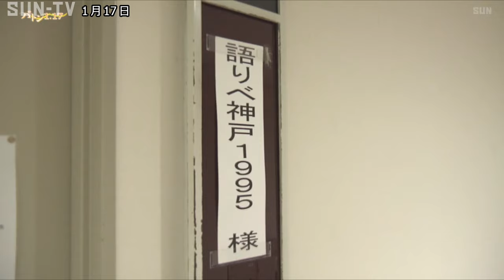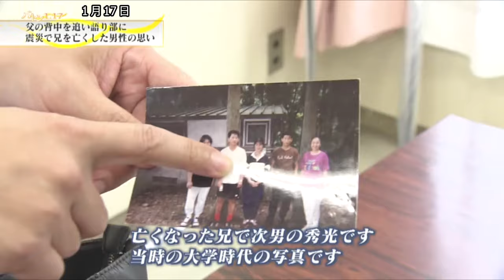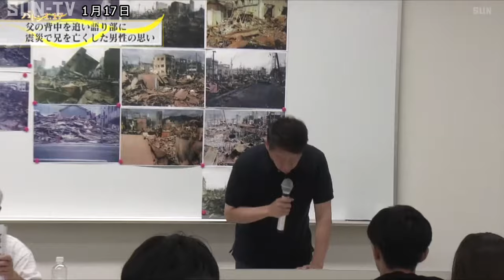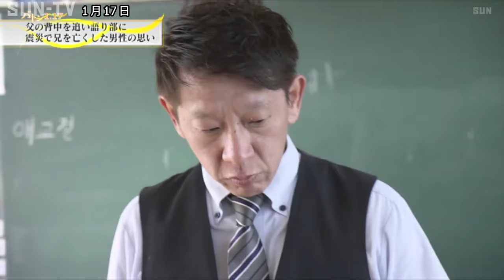【震災特番】亡くなった兄への思い 記憶をつなぐ「親子のバトン」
２０歳の兄が犠牲 父の背中を追い語り部に
阪神淡路大震災で兄（当時２０歳）を亡くした崔秀英さん（４５）は、２０２３年２月から父の敏夫さんと同じ語り部グループ「語り部ＫＯＢＥ１９９５」に加わった。
２０１１年から息子を失ったつらさを伝え続けてきた敏夫さんが８２歳と高齢になり、「自分が後を継がなければ」と動き出した秀英さん。
家族を失った悲しみや震災の恐ろしさ、後悔しないように行動することの大切さを親子２代で語り継いでいく。

©SUN-TV,co.ltd
最新ニュースを24時間配信中